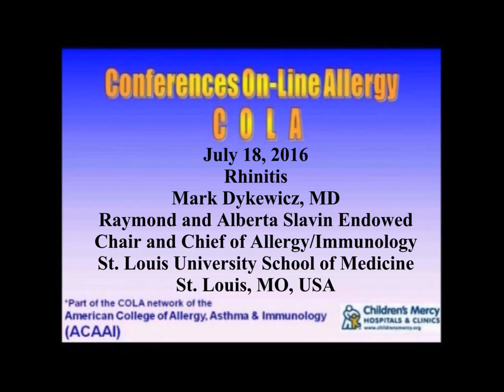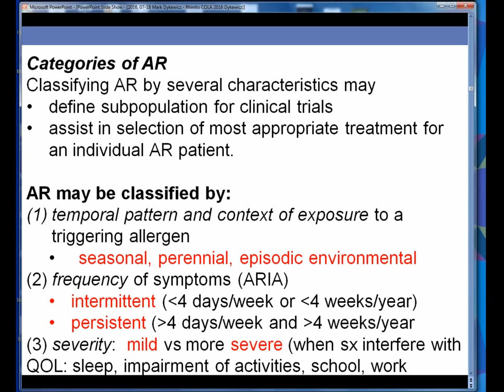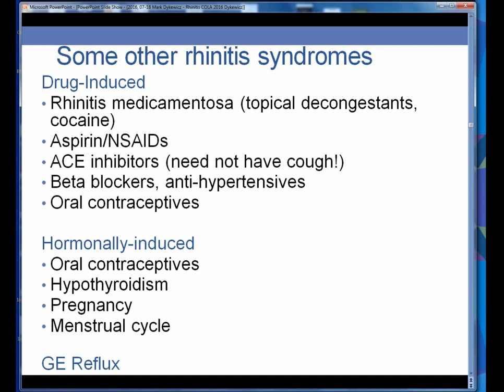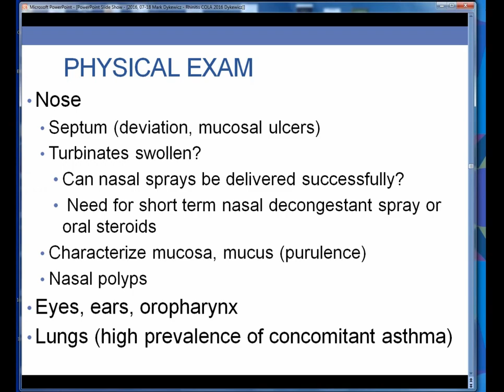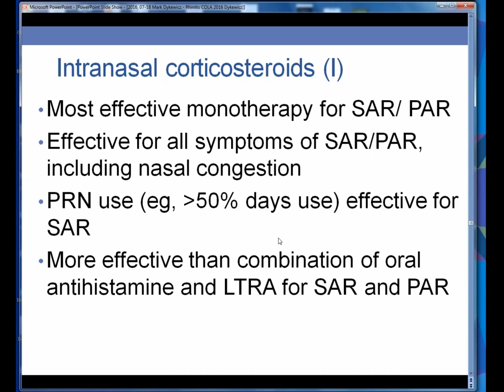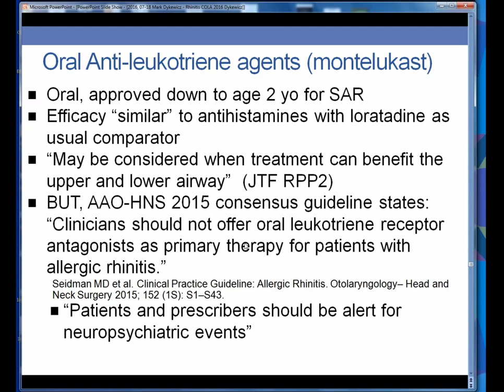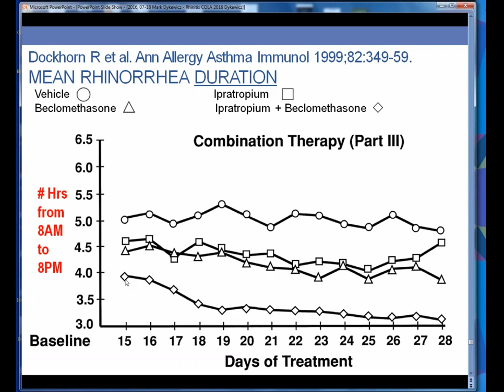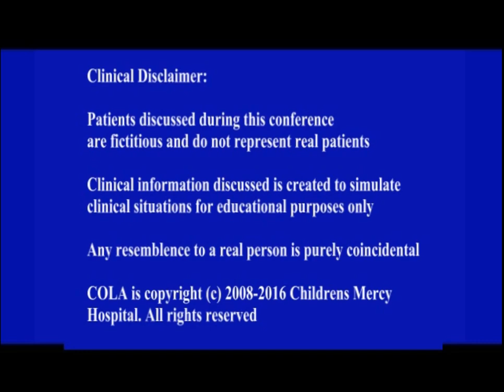Rhinitis- a Primer for Specialists (Dykewicz)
Dr. Mark Dykewicz discusses the diagnosis and management of rhinitis. Presented on July 18, 2016.